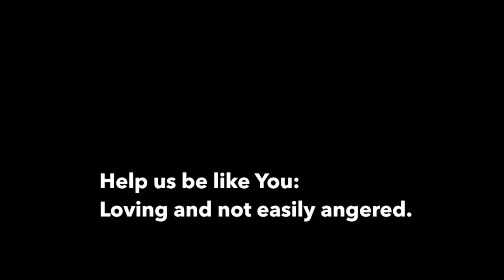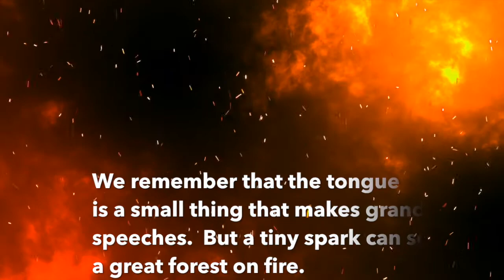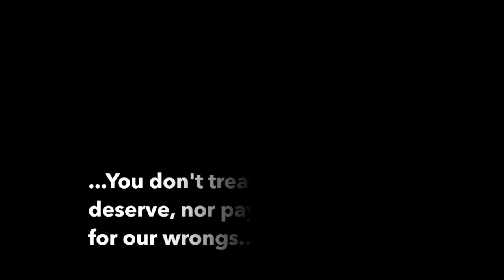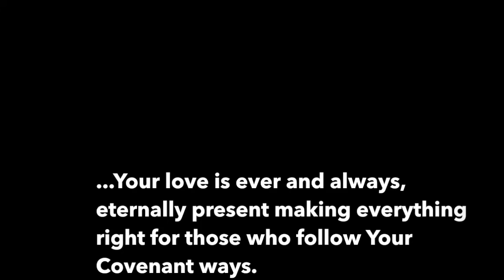Guided Prayer about Anger (prayer and music by Clifton Davis)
Part of the "Scripture Prayer" series.  This guided prayer about anger uses scriptures from the Old and New Testaments. Created to support a sermon from Matthew 5.21-26.  Prayer and music bed composed by Clifton Davis.

For the video footage in this video, thanks to "Engin Akyurt," Pressmaster," "GamO," and "Free Videos" from pixels.com!